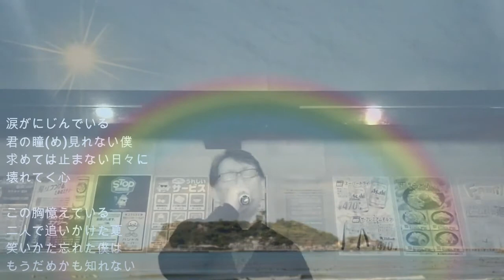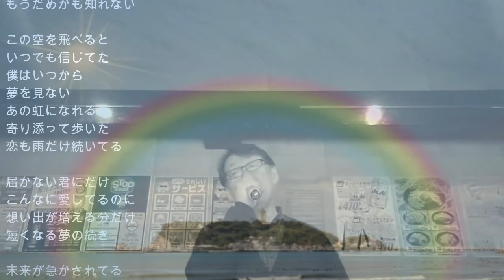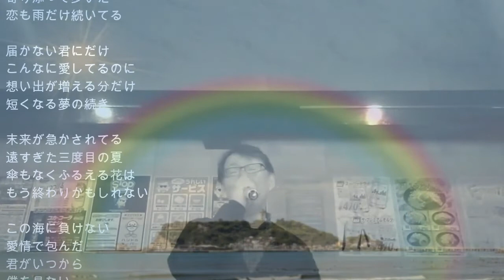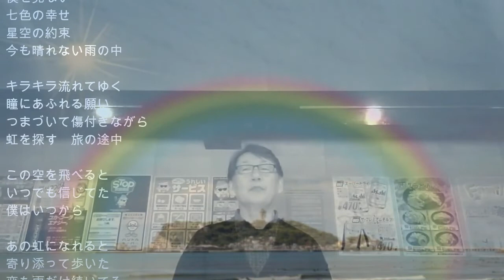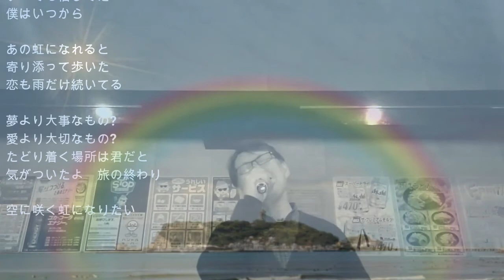【歌ってみた🎤(^^♪】TUBE 虹になりたい byダンくんTV